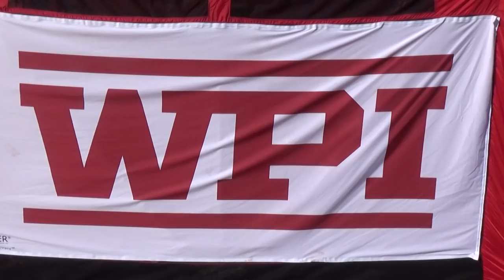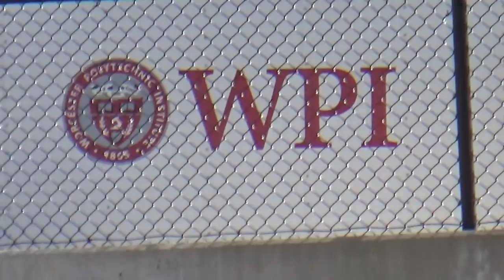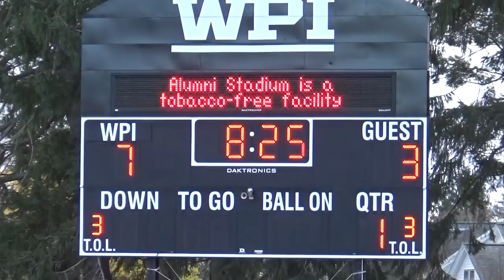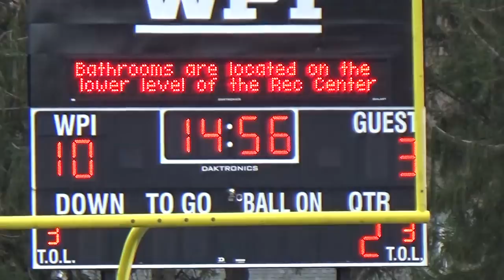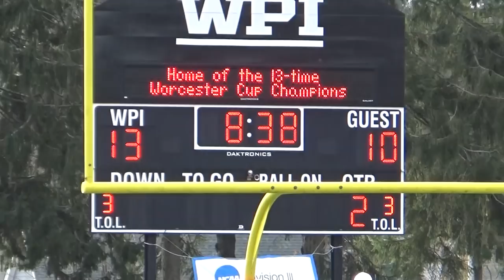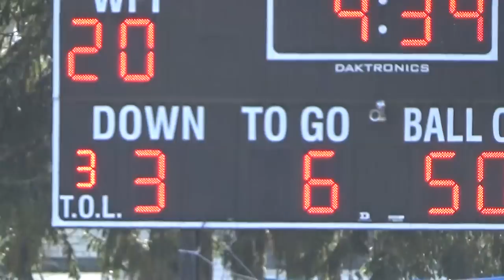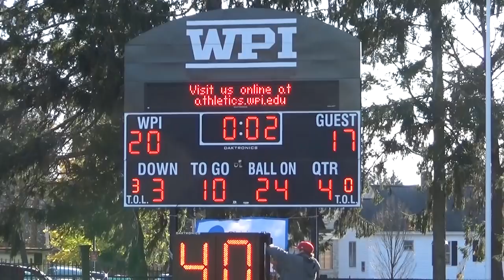2018 WPI FOOTBALL - Game 10 - finale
WORCESTER -- Senior Blayne Merchant (Sanderson, FL) and junior Julian Nyland (Melrose, MA) scored on 50-plus yard plays and senior Spencer Herrington (Clearfield, PA) kicked a career-long 42-yard field goal as WPI held off Norwich, 20-17, Saturday afternoon in the season finales for both teams in Alumni Stadium.

It is the fourth straight winning season for the Engineers (6-4, 4-3 NEWMAC), the first time in nearly a quarter century.  The senior class joins just eight other classes (Classes of 1958, 1959, 1960, 1984, 1985, 1993, 1994 and 1995) in the 129-year history of WPI football to achieve winning seasons all four years.  The Class of 2019 has amassed 28 victories, third most in program history. The triumph also moved head coach Chris Robertson into a tie with I.E. Bigler (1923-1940) for fourth all-time on the WPI career list with 42. Norwich ends the season 3-7 and 2-5.

Nyland was the first to find the endzone with a 52-yard run with 8:25 left in the first. Merchant used a pick-six with 4:14 to go in the first half. Herrington booted a 33-yard field goal early in the second quarter and connected on his career-best 42-yarder with 8:57 left in the frame.

Sophomore Clyde Tamburro (Elizabethtown, PA) put Norwich on the board with a 41-yard boot 5:15 into the game. Freshman Lavontae Decius (North Lauderdale, FL) hauled in an 83-yard pass from sophomore Matt Dunn (Rockland, MA) to make it 13-9 prior to Tamburro's PAT with 8:38 left in the half. Rookie Taj-Calvin Johnson (Avenel, NJ) pulled down a 17-yard pass from Dunn for the lone score of the second half with 2:13 to play.

The Cadets defense shined early as junior Tavares Ward (Sunrise, FL) and senior Bo Phillips (Chappaqua, NY) picked off Nyland on the first two WPI possessions of the game. The drives sandwiched a 44-yard Norwich FG attempt that went left. Junior Cahan Quinn (Putnam, CT), meanwhile, chipped in with a pick late in the third quarter and classmate Chris Ryan (New Milford, CT) forced a fumble early in the fourth.

WPI's defense responded with Merchant's pick-six and an interception by Senior Brian Mahan (Ashland, MA) on back-to-back Norwich drives toward the end of the first half. Seniors Collin Saunders (Westwood, NJ) and Kyle Havey (North Reading, MA) also caught passes from Dunn to end two of the Cadet's last three possessions. Earlier in the fourth, the guests had a 21-yard field goal try go too far to the right.

Nyland finished with 113 yards rushing on 10 attempts while passing for 61 yards on six completions. Senior Erik Fyrer (Ipswich, MA) and junior Nic Rossi (Howell, NJ) each caught two passes for WPI. Junior Sam Casey (Winchester, MA) led the defense with nine tackles – eight solo – with one for-loss and a pass breakup. Sophomore Aaron Whitehouse (Tewksbury, MA) added seven solo stops and a breakup while Merchant and Mahan added five tackles each to go with their interceptions.

Dunn went 20-for-53 with 354 yards and two touchdowns for Norwich. Johnson was targeted 12 times for 109 yards while Decius amassed 148 yards on only four catches. Ward collected a game-best 10 tackles with 1.5 for-loss, and interception and a QB hurry. Quinn and Ryan each had six stops followed by junior Michael Corinna (Milford, MA) and freshman Isaiah Williams (Apopka, FL) with five apiece.

Norwich had the 372-215 advantage in total offense with a 354-61 bulge in passing yards as WPI enjoyed a 154-18 margin on the ground and a 31:24-28:36 edge in time of possession. The teams combined for eight turnovers and only committed five total penalties.